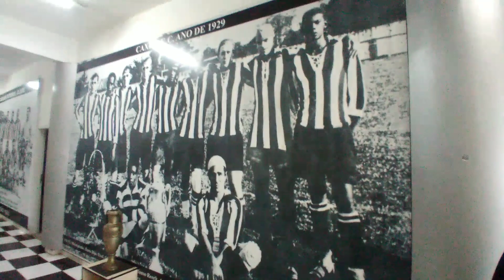UMA TARDE NO ERNESTÃO/ CAXIAS X JUVENTUS DE JOINVILLE SC